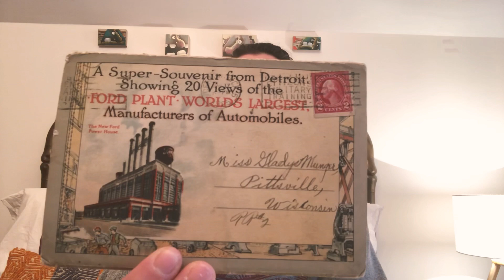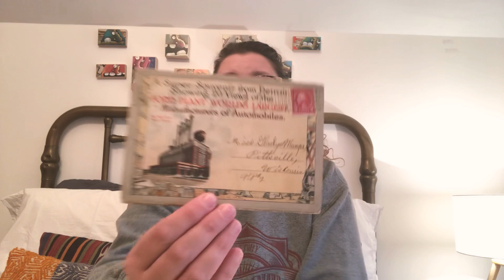History Bedtime Stories: night #6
A crazy idea for a crazy time- as Detroit, Michigan, and the nation, face the spread of the Coronavirus COVID-19, museums, tourism, and Michigan public schools have all suspended operation in an attempt to limit exposure and hopefully the spread of the virus.￼ With the kids home from school, we thought we could help in a small way by providing a short, nightly, history lesson- presented (completely unprofessionally in our pajamas) as a bed time story.

Tonight: Closing down assembly lines, the most expensive photo ever taken, and Coney Islandsfor lunch!￼

**I couldn’t shut up and I love postcards so much- check the comment section to see a short video of the inside of the “photo view” postcards from tonight’s story**

At Detroit History Tours we believe deeply that we’re going to get through this together. This week Michigan’s governor made the smart choice to close all bars and restaurants (some exceptions for take out and delivery) because of this necessary sacrifice many in the service industry are going to suffer. In an effort to help - we’ve purchased prizes from some of our favorites. Tonight you’ll have a chance to win chili and spices from Red Hots Coney Island (redhotsconeyisland.com) served carry out just for you. You’ve got until Monday at 7:00pm to enter by commenting below with your very favorite was to eat a hot dog. Winner will be contacted though DM.￼
Red Hots Coney Island